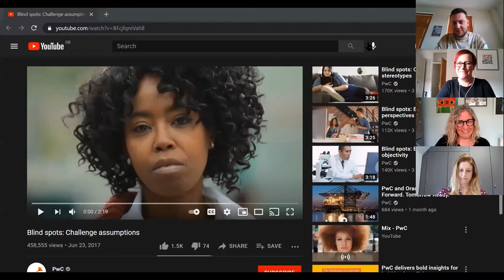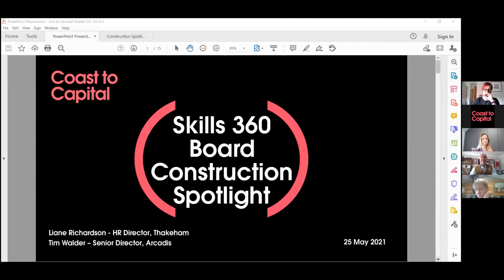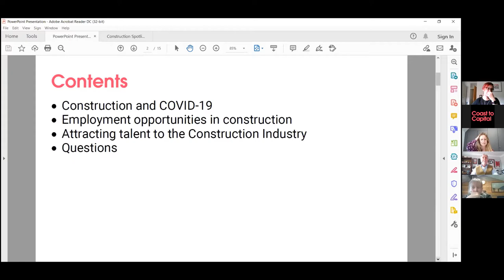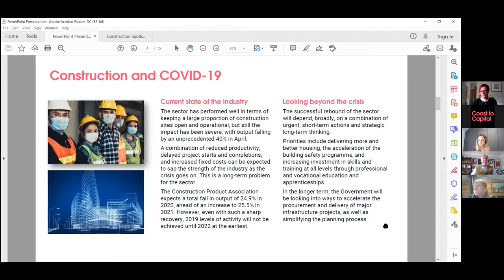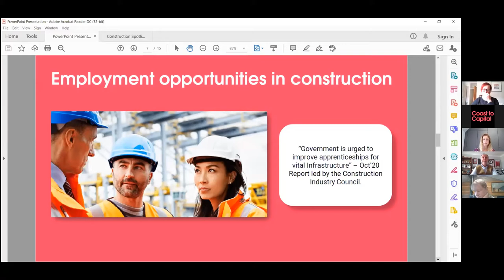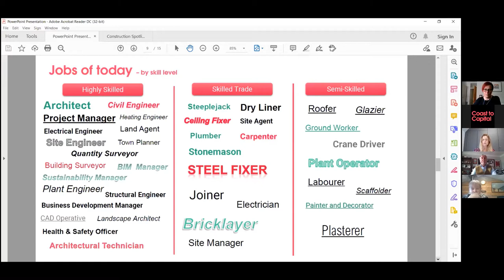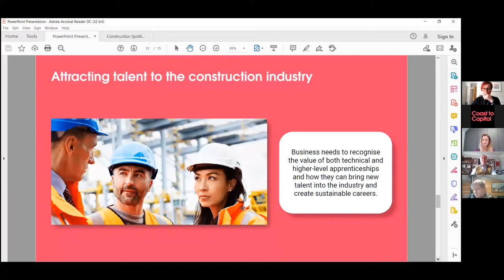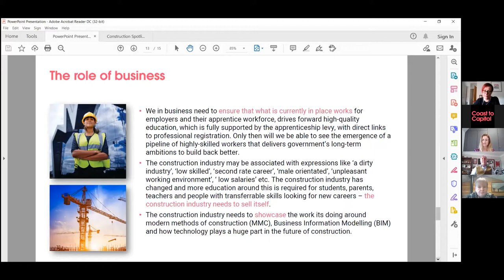Construction Skills Spotlight Provision Roundtable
The Skills 360 Board’s Construction Spotlight Project aims to raise the profile of the sector and of sector specific initiatives.

We held a roundtable event to share our plans for the Construction Spotlight project with skills and education providers from across the Coast to Capital area.

We discussed existing construction activities and shared how we can take forward collaborative working to support the development of the construction sector talent pipeline.